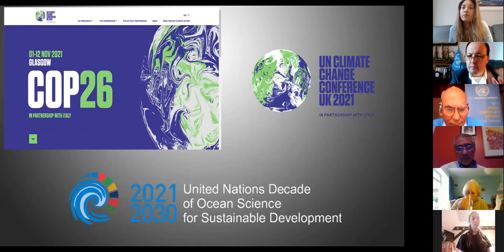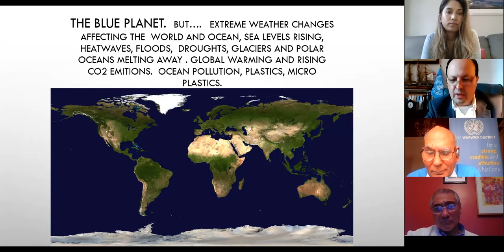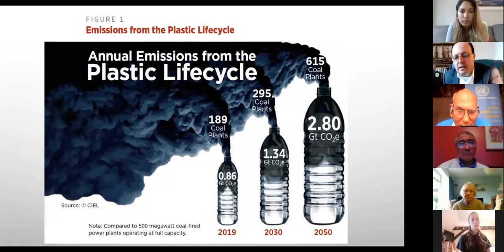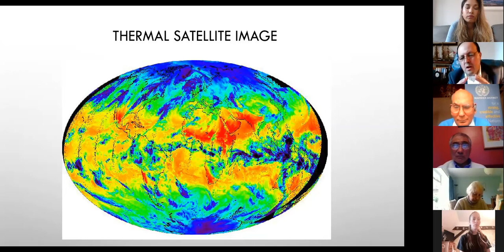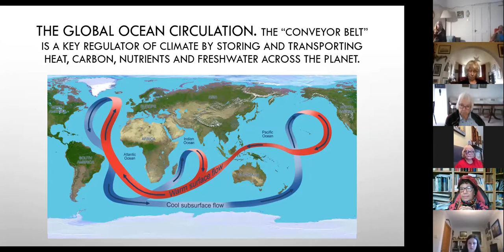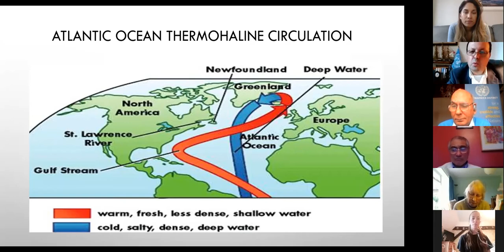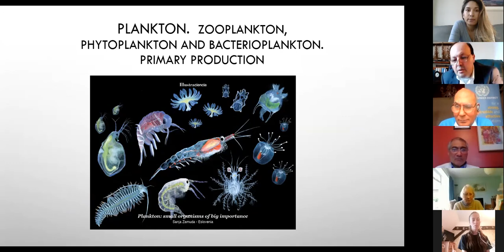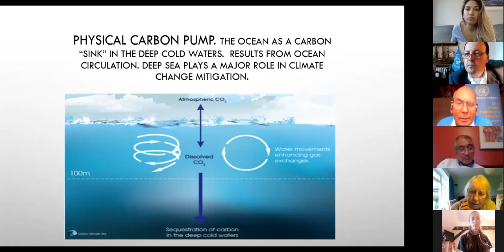Save Our Ocean, Protect our Future and Climate Change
On 14 November 2020, Marine Biologist and Oceanographer and Mr Gonzalo Alvarez delivered a presentation to UNA Warwick District Branch on the subject Save Our Ocean, Protect our Future and Climate Change.

Billions of people depend on the ocean for their main source of protein and millions of others draw their livelihood from the seas. Major economic activities, such as tourism, fisheries and trade, depend on a healthy ocean. The ocean is the primary regulator of the global climate. It supplies half the oxygen we breathe and absorbs a third of the carbon dioxide we produce. People also matter to the ocean and can play a significant role in safeguarding its health and sustainability. Climate change, for instance, continues to lead to, among others, rising sea levels, warming, de-oxygenation and an increase in extreme weather events that directly threaten the lives and livelihoods of coastal communities, especially in Small Island Developing States.

The forthcoming UN Ocean Conference hopefully to be announced in 2021 will play an important role in putting in place a new chapter of ocean action – one that is driven by science, technology and innovation. It will also underscore the need to harness nature-based solutions including restoration and conservation of mangroves, salt marshes and seagrass meadows, known to have major climate mitigation and adaptation potential. The Conference will take stock of progress and bring together world leaders, scientists, the business community, change-makers and activists to join forces to inspire, create and invest in solutions.

Also the UN will launch the Decade of Ocean Science for Sustainable Development in 2021, and the UN Ocean Conference is part of that. UNESCO and the Intergovernmental Oceanographic Commission will be implementing the UN Decade of Ocean Science for Sustainable Development by 2030.

Gonzalo is a Marine Biologist and Oceanographer and has been part of a Scientific research team on Climate and Oceans in the South Pacific (UN Development Programme (UNDP) early 1990s). He has led International Teams regarding Community Projects in Coastal Communities in Latin America and the Caribbean (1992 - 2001). During that time, he was also a member of International Human Development Forums in New York, London, Singapore, Wales, Jerusalem, Chile, Cuba, and Argentina.

More recently he has done further Scientific Studies with The Open University (2020). Between 2005 and 2007 he was a Lecturer in Bioethics at Universidad del Mar, Chile. Gonzalo is also a member of the Sussex Marine and Coastal Forum where he interacts frequently with different UK Government Agencies, Universities and regional NGOs providing intelligence about the UN and Global Affairs.